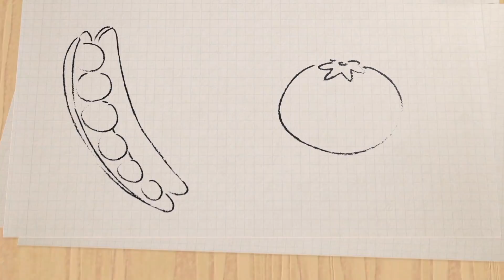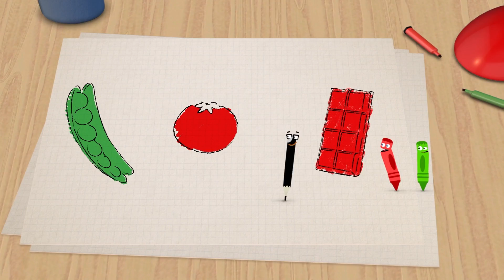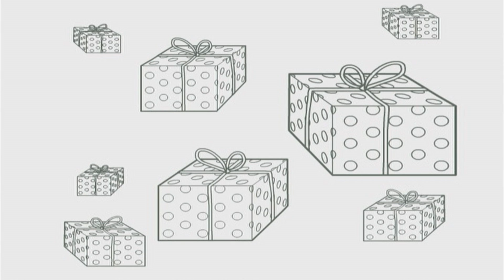Aprende Los Colores en Español | Colores para Niños | Pandilla de Colores y Amigos | BabyFirst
Aprende todos los colores en español coloreando los diferentes colores para niños con La Pandilla de Colores y amigos como Caballo Arco Iris. Los Amigos de Colores de BabyFirst les encanta a aprender todos los diferentes colores. Colorea los diferentes comidas y caramelos para aprender los diferentes colores. ¿Puedes nombrar todos los diferentes colores en español?